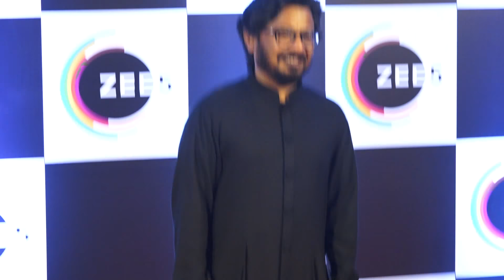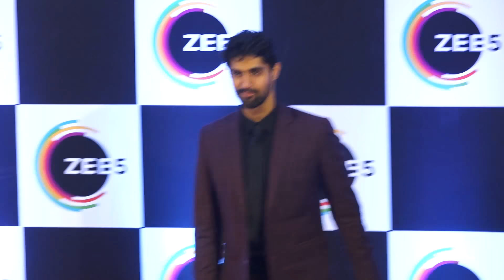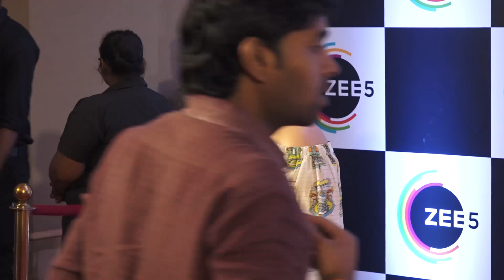Arjun Rampal, Arbaaz Khan & Others At Zee5 1st Anniversary Celebrations | Filmibeat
The team of The Final Call, Arjun Rampal, Arbaaz Khan, Pooja Bhatt, Mahesh Bhatt and others celebrated Zee5's first anniversary.